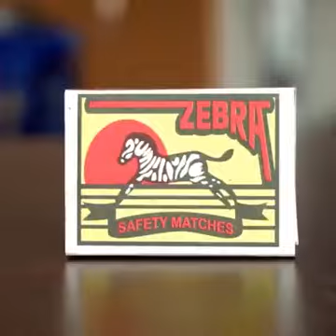Matchstick canon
By gajraj singh